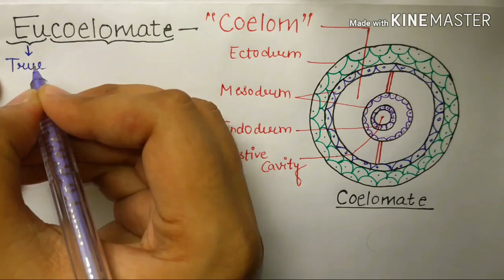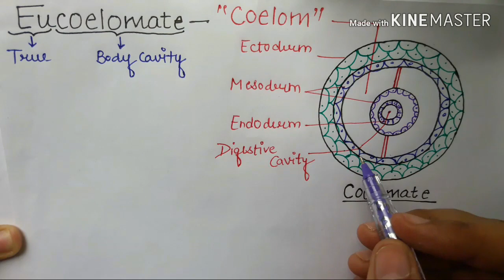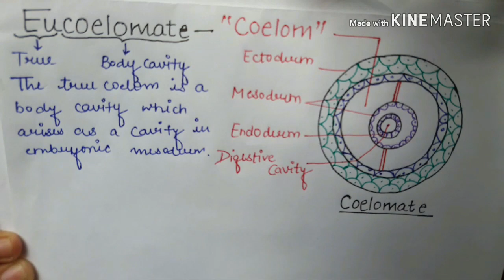Animal kingdom/ Coelom/ Eucoelomates/ 11th/12th/NEET/ AIIMS/ JIPMER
true coelom is present.